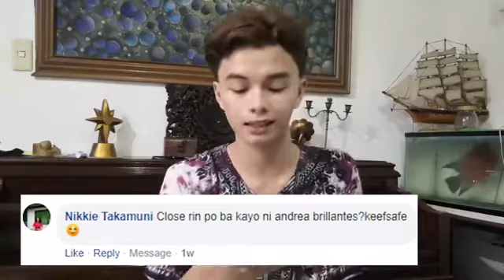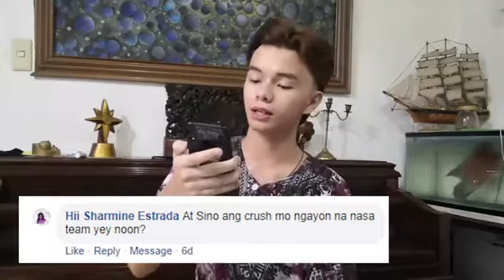Q AND A VLOG